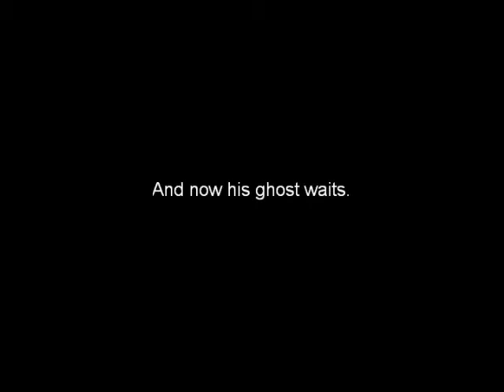Biographies of the Dead & Dying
Part of SummerWorks 2010.  To see the trailers for the original Vancouver production go Music for this video: Peter Willson. Biographies of the Dead & Dying features Aviva Armour-Ostroff and Jeff Meadows. Directed by Amiel Gladstone with design by Kimberly Purtell. It is written by Andrew Templeton.